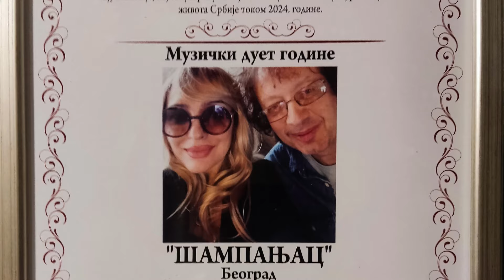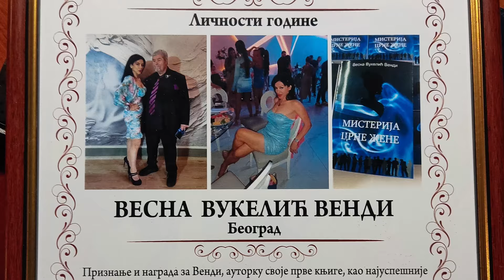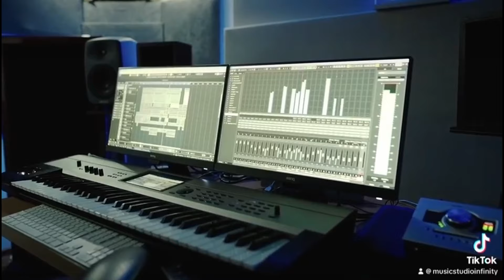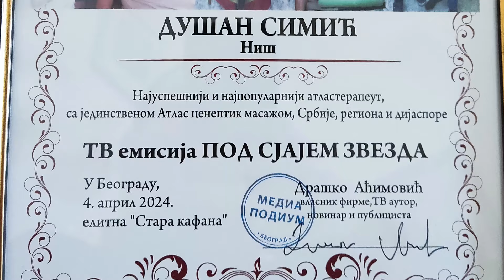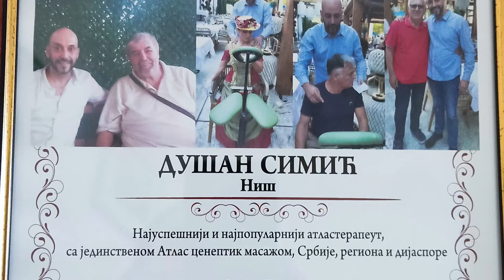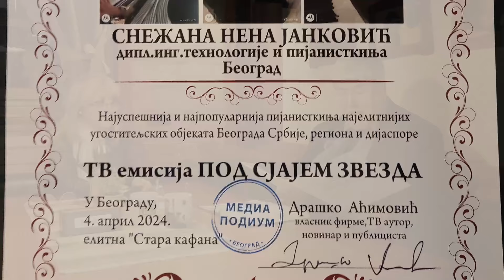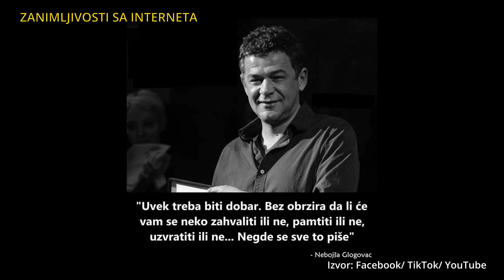1081 PSZ STARA KAFANA SUPER GOSTI 10.04.2024.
Restoran STARA KAFANA Gosti: SNEŽANA NENA JANKOVIĆ dipl.ing.trhnologije, poijanistkinja,SINIŠA LABUS slikar i šamion džudoa, VESNA VUKELIĆ VENDI pisac, akademik prof. dr VINKO PERIĆ, NENA kazuje poeziju TODOSIJA TANASIJEVIĆA, ZANIMLJIVOSTI SA INTERNETA; duet ŠAMPANJAC  DRAGAN I VIOLETA "Maliganska, "Pamtim samo sretne dane" i "Adio"